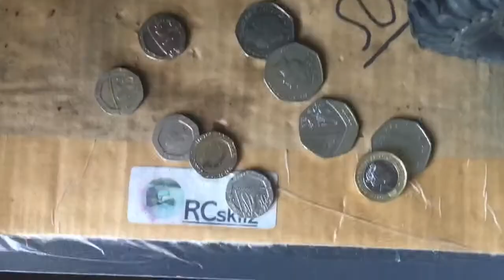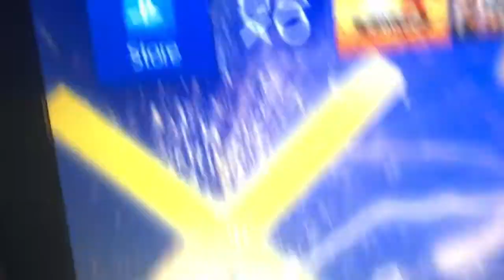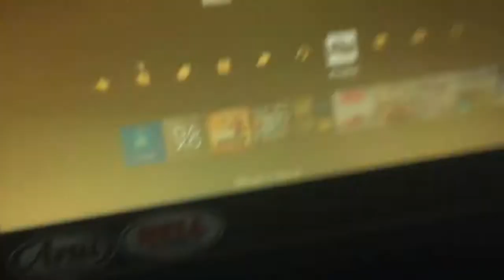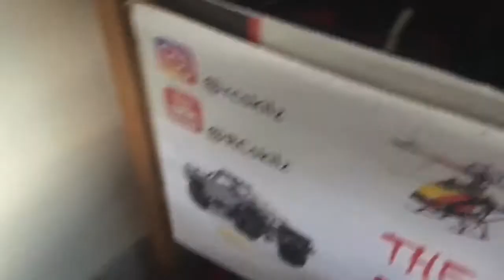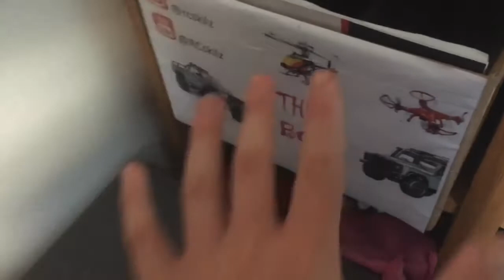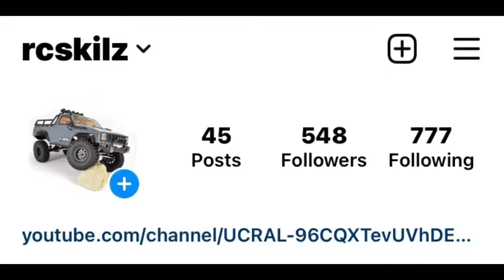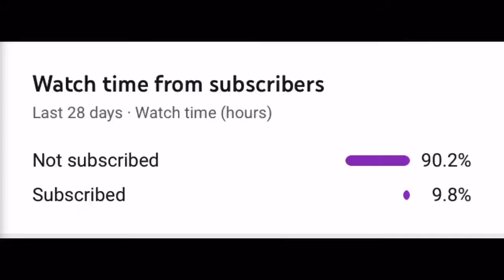Im adding u guys on PS4 only if you do this...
PS4= RCskilz